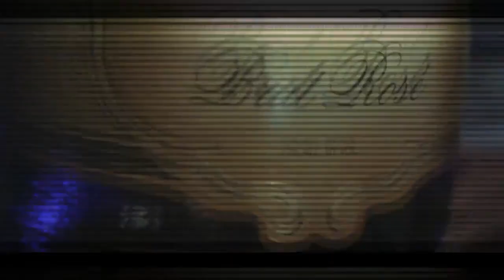WhiteGurl The Truth - Never Again Directed By Shawn Prince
Directed By @ShawnPrince3